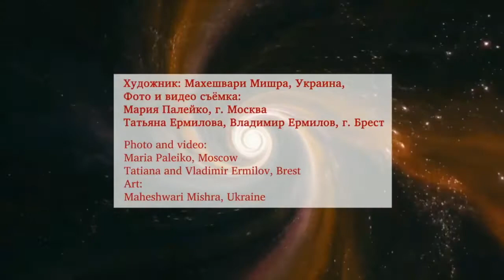Тизер Калабхайрава аштакам в исп. женского хора им. Уши Санки